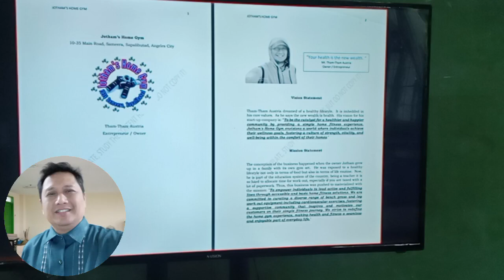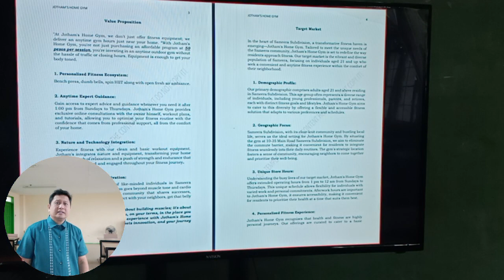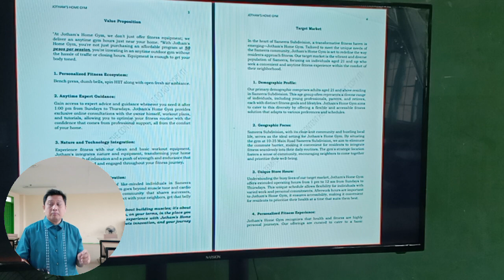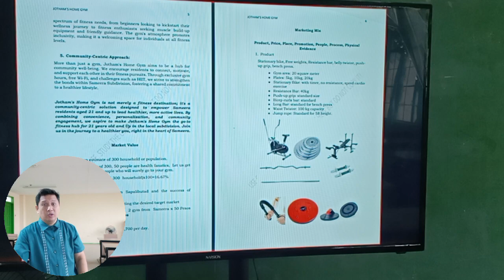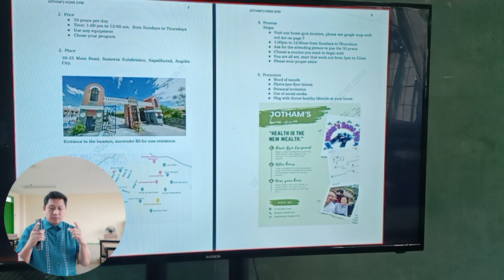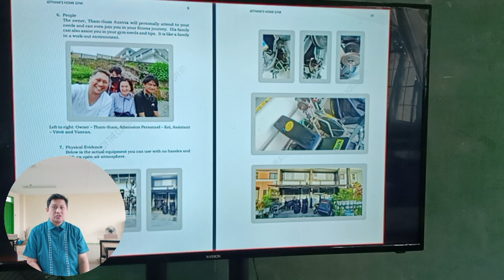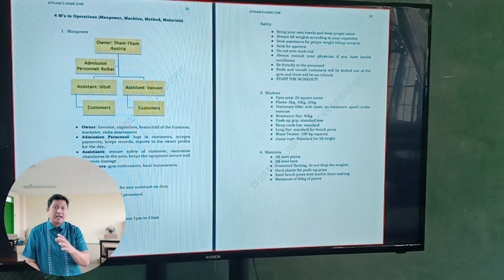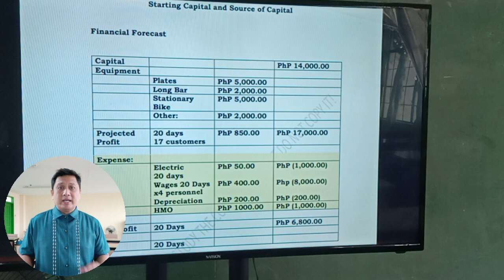Modified Business Plan Guide